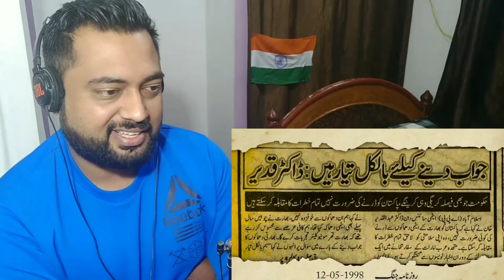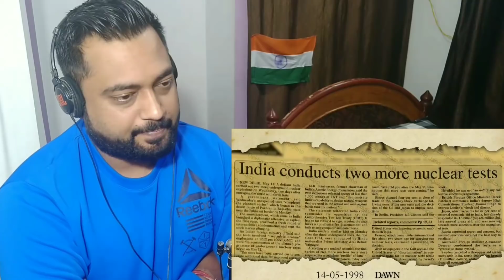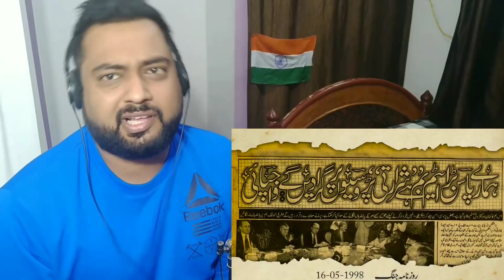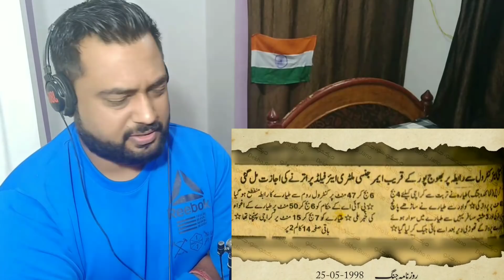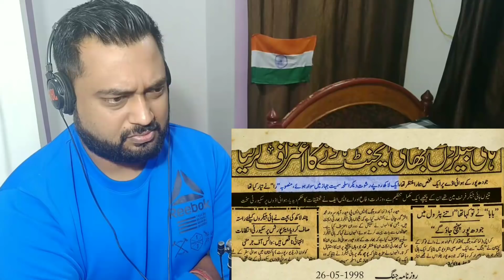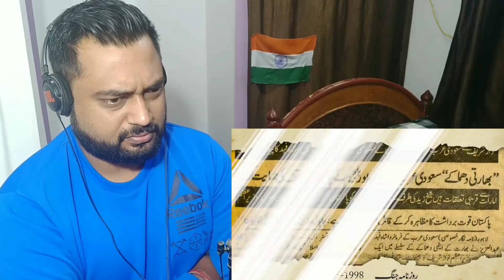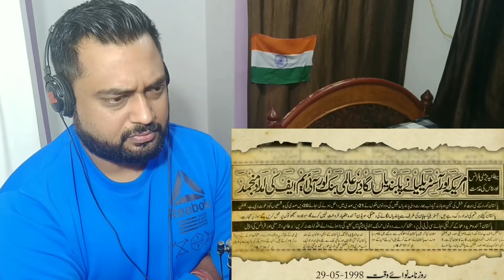Indian Reacts to How PAKISTAN Become ATOMIC POWER | History Of Pakistan Nuclear Power